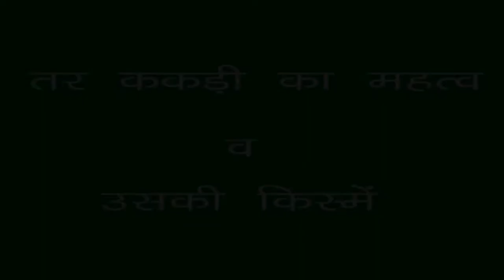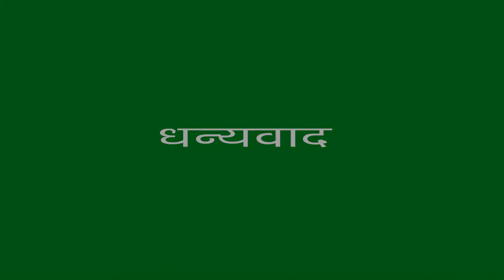तर ककड़ी के महत्व व किस्मों की जानकारी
उन्नत किस्में :
लखनऊ अर्ली : यह एक अगेती किस्म है | इसके फल लम्बे, हलके-हरे रंग के तथा नियमित  तुड़ाई करने पर बहुतायत में लगते हैं |
करनाल सिलेक्शन : यह अधिक संख्या में फल देने वाली किस्म है | फल लम्बे, हल्के-हरे रंग के, पतले, कुरकुरे, गूद्देदार व सुगन्धित होती है |